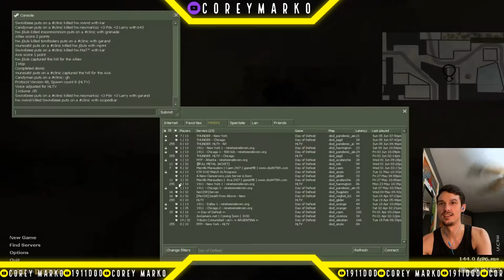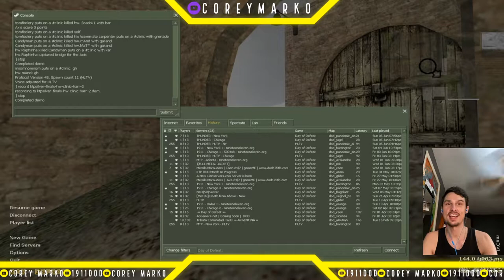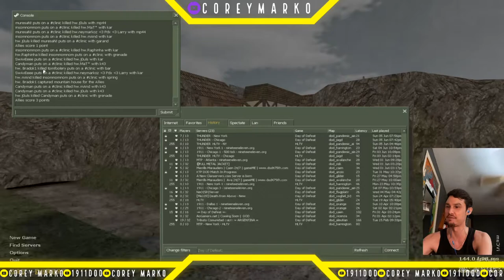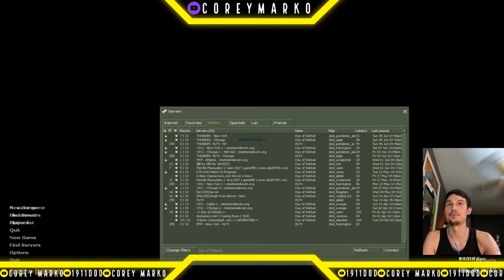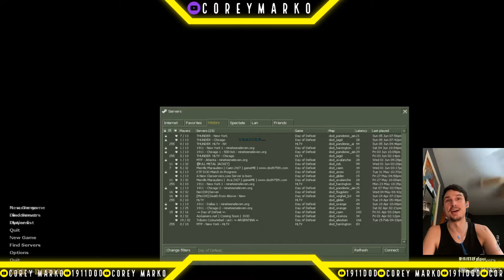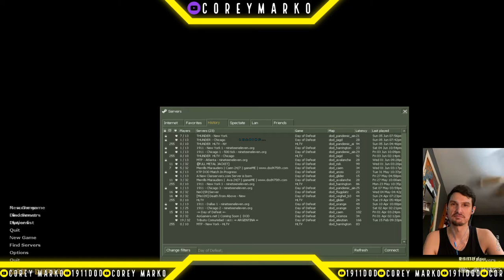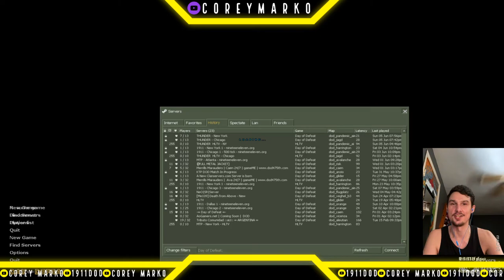KTP SILVER DAY OF DEFEAT GRAND FINALS CAST; Heavyweights VS Clinic on anzio/harrington/rr2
MY GOODNESS! this was a barn burner of a shoutcast in KTP SILVER LEAGUE DOD, the GRAND FINALS! heavyweights took on currently undefeated team clinic on anzio harrington and rr2 (if necessary). WHAT A GAME. such a fun cast to do for I, COREY JAGGON MARKO DUH. wont spoil the results, its must see dod. GG AND SEASON TO BOTH OF YOU!